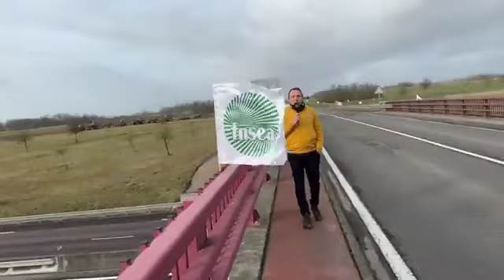ARDENNES | agriculture blocage | Mouvement de colère des agriculteurs 🧑‍🌾 ardennais